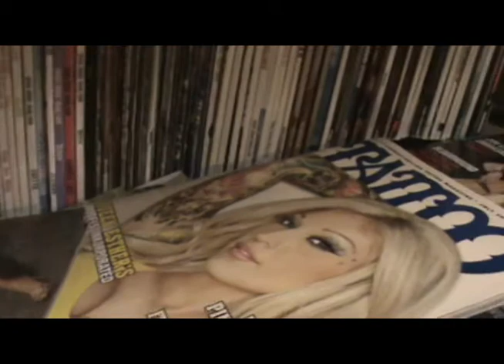Beer King Summer Ale's taste Off #53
Summer Ale Taste Of Blue Moon Honey Ale vs. Sam Adam Summer Ale